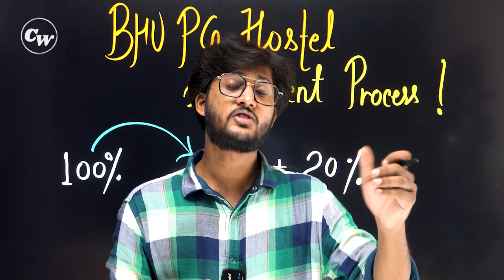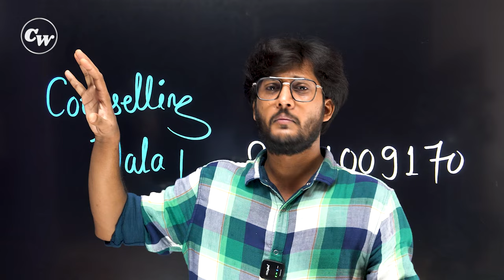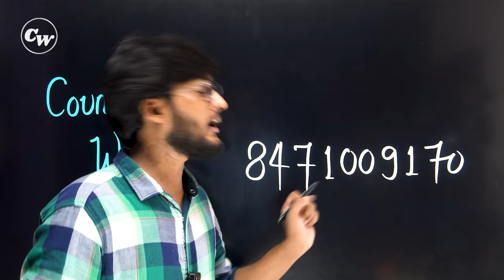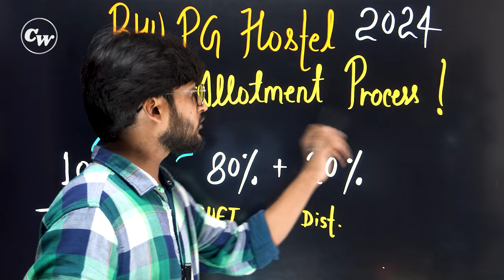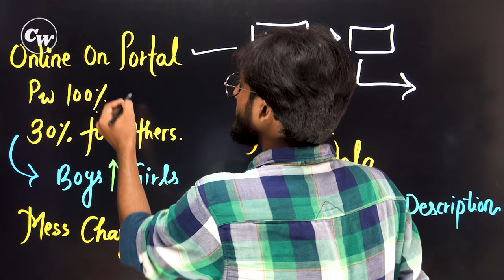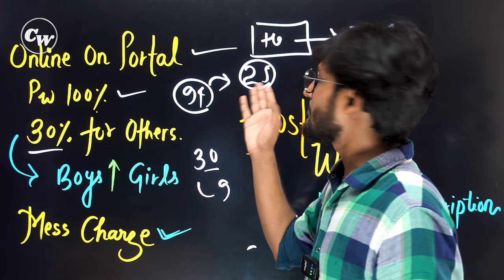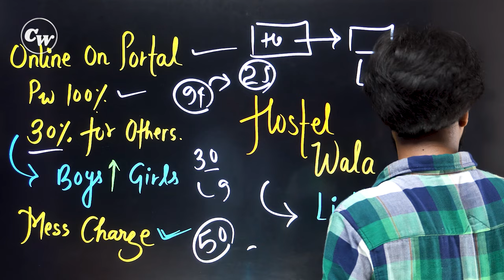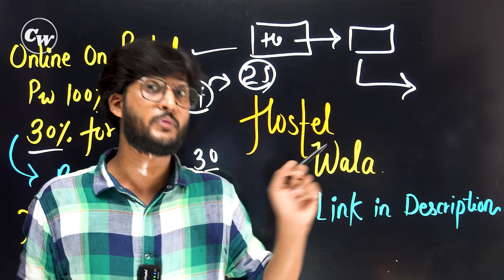BHU PG Hostel Allotment 2024 - August 01 से पहले ये Video सभी लोग जरूर देखें By neersir